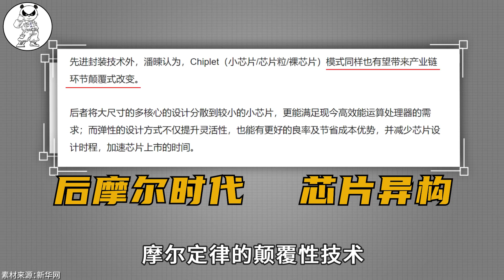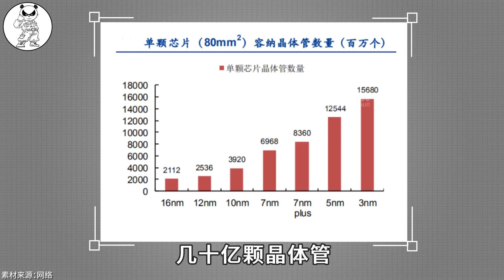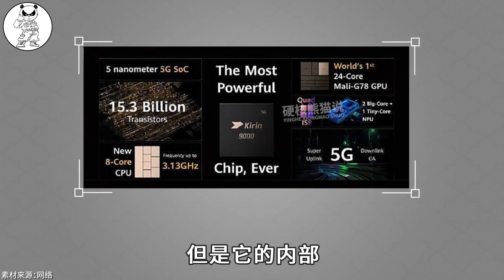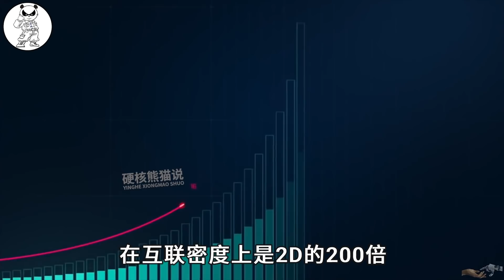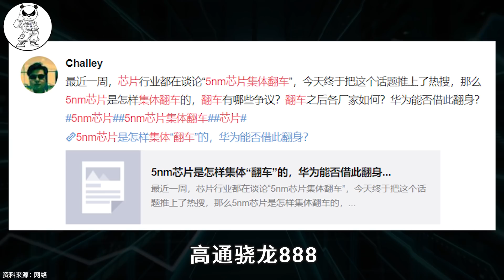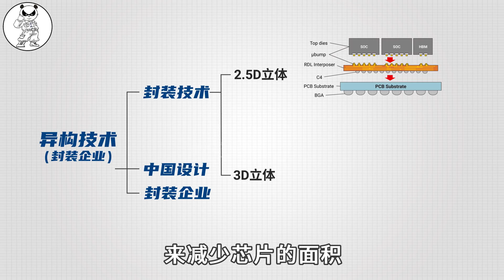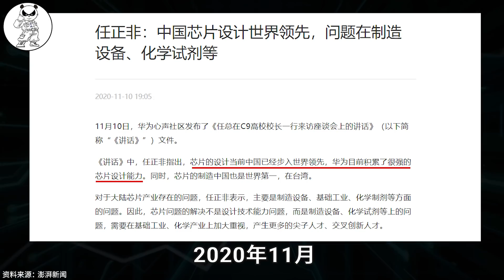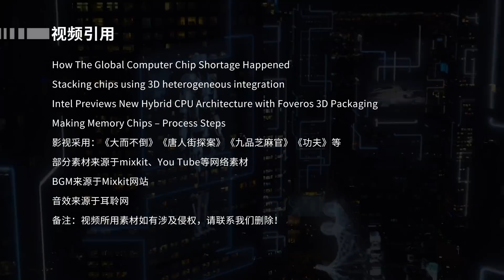为延续芯片性能，华为推出芯片异构技术，中国能否赶超美国？【硬核熊猫说】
摩尔定律已经逼近极限，西方发达国家的又是正在丧失，为了延续芯片性能，华为，英特尔，台积电推出了新品异构技术，被视为后摩尔时代的颠覆性技术

硬核熊猫说 芯片异构 摩尔定律 请注意，本视频完全符合YouTube社区准则，没有任何违规行为。